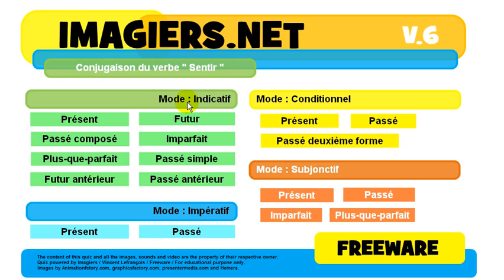French conjugation Indicatif Présent